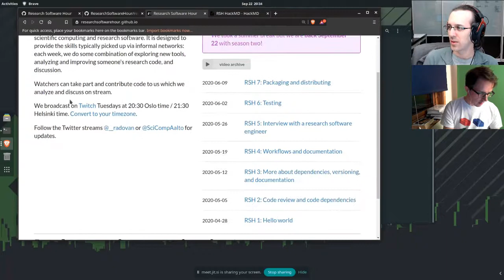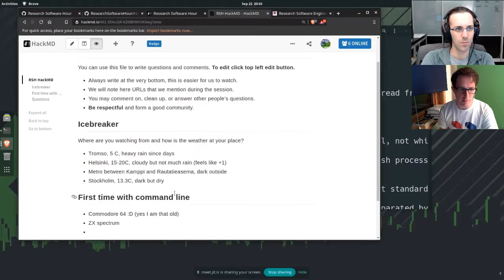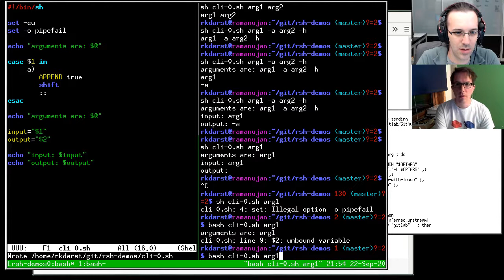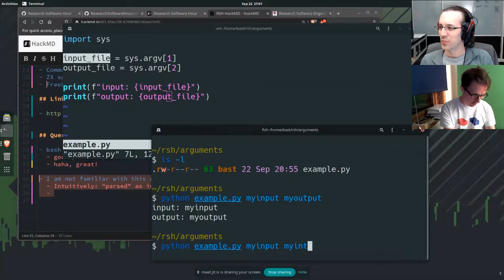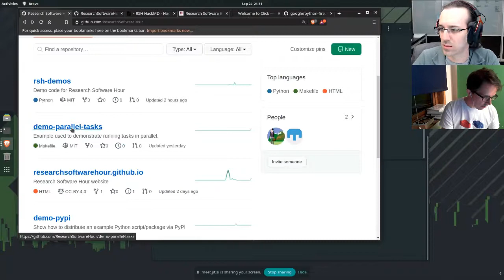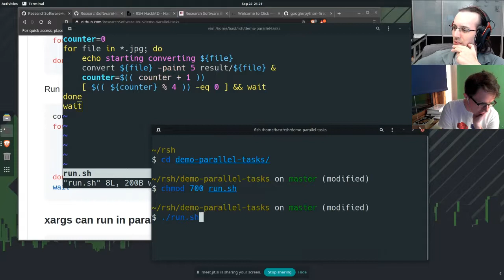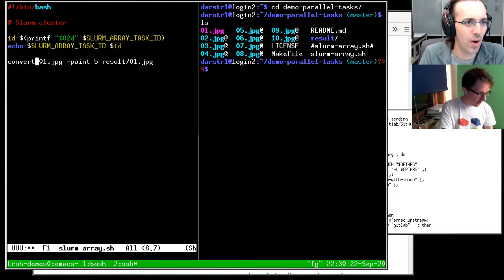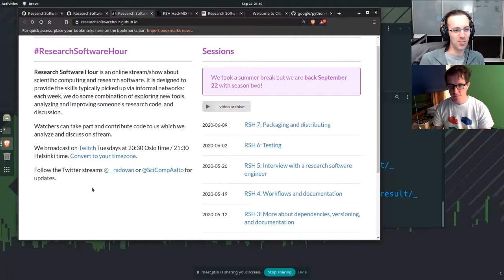Research Software Hour 008: command line arguments and quick parallelism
In this episode, we cover command line option parsing in bash and Python (but also, why it's used and how to think about them), and how to trivially parallelize things with scripts, Make, find, GNU parallel, and array jobs on a cluster.

00:05 welcome back
07:13 command line parsing
13:15 bash command line argument parsing
29:20 python command line argument parsing
37:10 designing command line interfaces
40:22 parallelize stuff using simple strategies
44:35 parallelize with Make
47:28 parallelize using a shell loop
51:23 parallelize using find and xargs
55:36 parallelize using GNU parallel
58:06 parallelize using Slurm array jobs
1:06:55 wrap-up